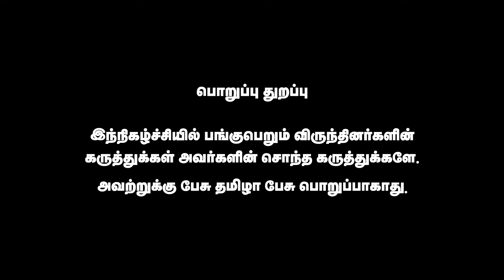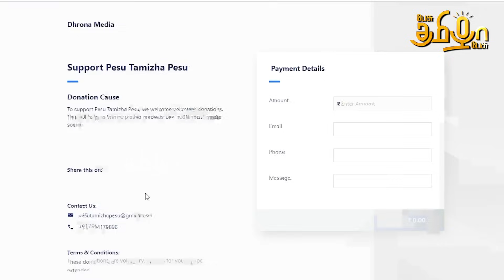கோவில் பணத்தில் தான் College கட்டுவீங்களா? | கடும் கோபத்தில் Nachiyappan BJP | Pesu Tamizha Pesu